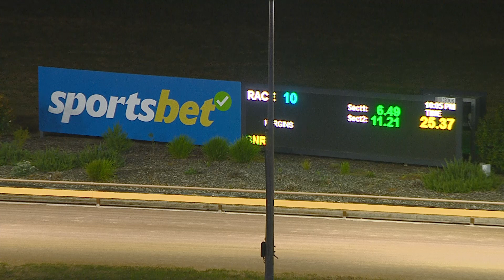WGL FRI 13 JAN 23 R10